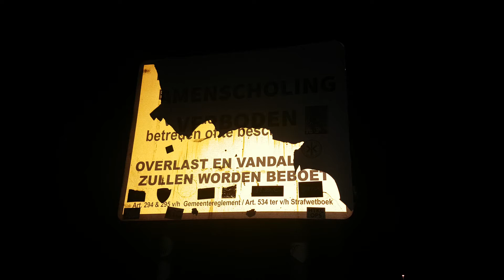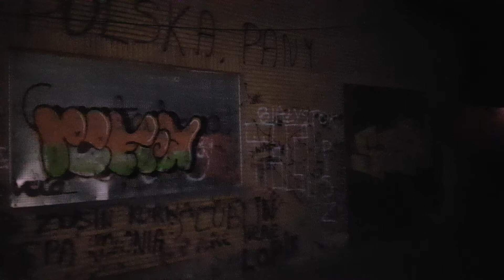ghost town belgium 1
ghost town belgium Antwerpen